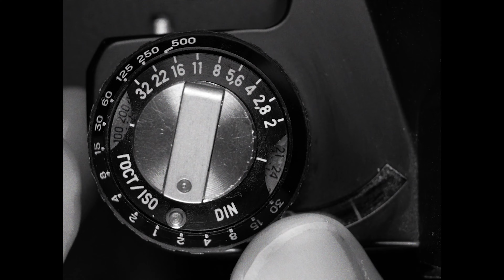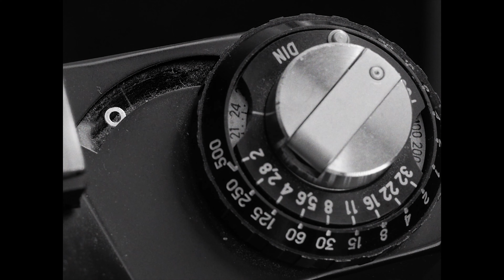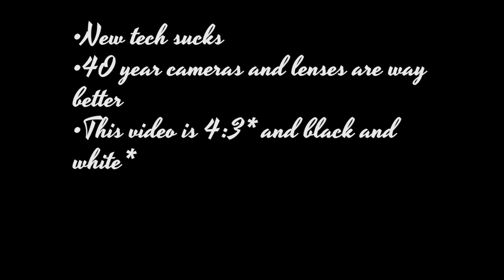Full Frame for $30 or: How I Learned To Stop Worrying And Love Shooting Film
Non-clickbait title: Using a Zenit 11 in 2022

A review 40 years in the making, take that Richard Linklater!
With the surge in popularity for film photography and the ever increasing ebay prices for the likes of the Pentax K1000, Canon AE-1, Olympus OM-1 and of course the Leica M6, I mean it's basically the same camera minus a red dot. I thought it would be an interesting idea to make a video about a less known distant cousin of theirs.

00:00 Intro
01:54 I Back in The USSR
03:09 II A Learning Experience
04:27 III Through The Looking Glass
05:47 IV Be kind, Rewind

M42 Lenses shown:
Helios 44M-4 58mm f2
SMC Takumar 50mm F1.4
Carl Zeiss Jena Flektogon 35mm f2.4
Mir-1B 37mm f2.8

35mm Film Stock used:
Kodak ColorPlus 200
FujiColor C200
Ilford FP4+ 125